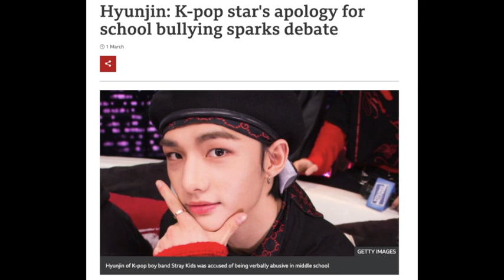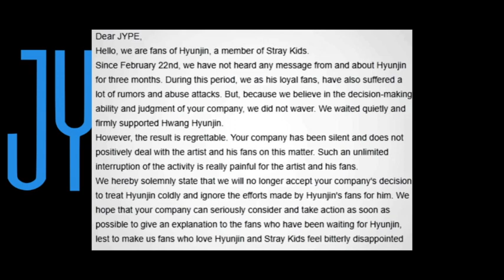Stray Kids Hyunjin Bullying Scandal!